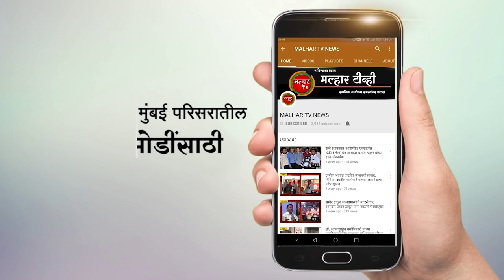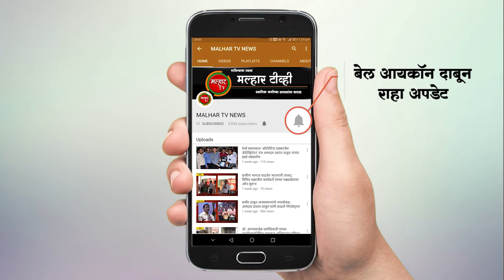पनवेलमधील महाराष्ट्र भूषण नानासाहेब धर्माधिकारी उपजिल्हा रुग्णालय 200 बेडचे होणार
पनवेलमधील महाराष्ट्र भूषण नानासाहेब धर्माधिकारी उपजिल्हा रुग्णालय 200 बेडचे होणार आहे. रुग्णालयात आयसीयू चे 6 बेड तर डायलेसिसचे 4 बेड  लवकरच उपलब्ध होणार असल्याची माहिती भाजप उत्तर रायगड जिल्हाध्यक्ष आमदार प्रशांत ठाकुर यांनी शुक्रवारी बोलावलेल्या बैठकीत  देण्यात आली. पनवेलच्या महाराष्ट्र भूषण नानासाहेब धर्माधिकारी उपजिल्हा रुग्णालयातील कामाच्या लवकर पूर्ततेसाठी आमदार प्रशांत ठाकूर यांनी शुक्रवारी सीकेटी महाविद्यालयात सार्वजनिक बांधकाम खात्याचे अधिकारी ,रुग्णालयाचे अधिक्षक यांची संयुक्त बैठक बोलावली होती. यावेळी  आमदार प्रशांत ठाकूर यांनी पनवेलच्या उप  जिल्हा रुग्णालयातील  विविध कामाचा आढावा घेतल्या नंतर  पनवेल हे मुंबईच्या जवळ असलले वाढत्या लोकसंख्येचे महानगर असल्याने येथील नागरिकांच्या सोयीसाठी आयसीयूचे 6 बेड तर डायलेसिसचे 4 बेडचे काम 1 महिन्यात पूर्ण करण्यास तसेच ऑक्सीजन टॅंकचे काम लवकरात लवकर पूर्ण करण्याचे आदेश सार्वजनिक बांधकाम खात्याचे अधिकार्‍याना दिले.याबरोबरच रुग्णालयातील  शस्त्रक्रिया गृहातील प्लास्टर व  पीयूसीची कामे दुरुस्त करणे आणि फायर ऑडिट करून घेण्याचे आदेश दिले. पनवेल शहरा जवळून दोन महामार्ग गेले असल्याने या  महामार्गावर मोठ्या प्रमाणात वाहनांचे अपघात होत असतात त्यातील रुग्ण येथे उपचारासाठी आणले जातात त्यांना अनेक वेळा रक्ताची गरज असते यासाठी येथे ब्लड स्टोरेज आहे पण रक्त पेढी  नाही.  तसेच येथील रुग्णालय 120 बेडचे आहे ते 200 बेड्चे  करण्याचा आणि  रक्त पेढीचा प्रस्ताव रायगड जिल्हा शल्यचिकित्सक सुहास माने  यांना  पाठवण्यास सांगितले. या बैठकीला महापौर डॉक्टर कविता चौतमोल , नगरसेवक डॉक्टर अरूण भगत , सामाजिक कार्यकर्ते सतीश धारप , सार्वजनिक  बांधकाम खात्याचे उप अभियंता भोई , कनिष्ट अभियंता किशोर जाधव, रायगड जिल्हा शल्यचिकित्सक सुहास माने, पनवेलच्या महाराष्ट्र भूषण नानासाहेब धर्माधिकारी उपजिल्हा रुग्णालयाचे वैद्यकीय अधीक्षक डॉक्टर बसवराज लोहारे, प्रशासकीय अधिकारी सुभाष जाधव ,कार्यालयीन अधीक्षक पल्लवी सावंत उपस्थित होते